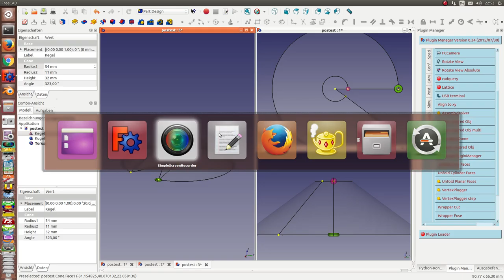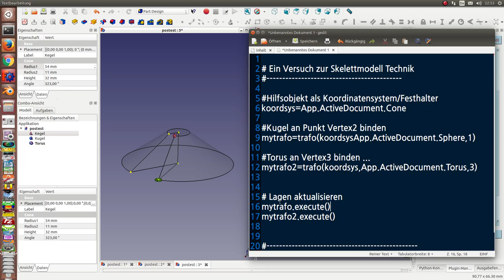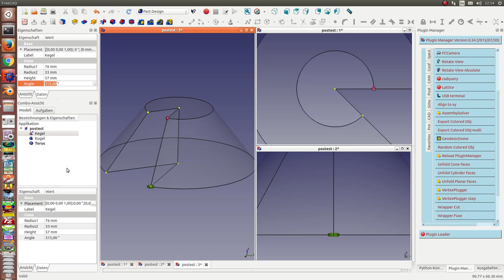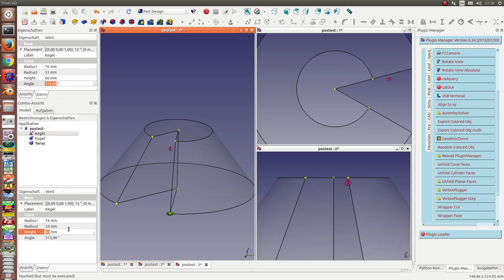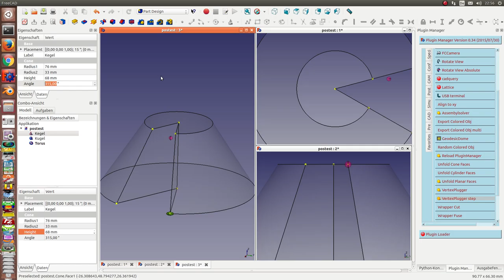freecad vertexplugger prototype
Objects are plugged to vertexes of a helper part.
When the Helper moves/rotates or changes  its parameters the other object follow their vertexes